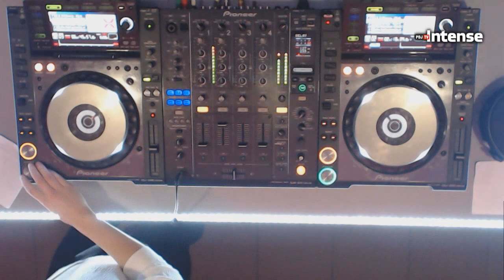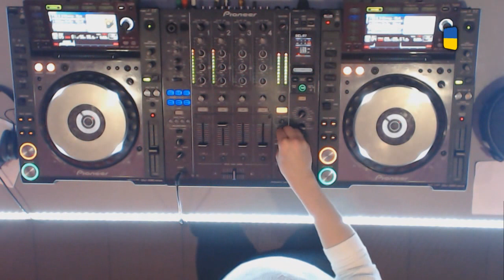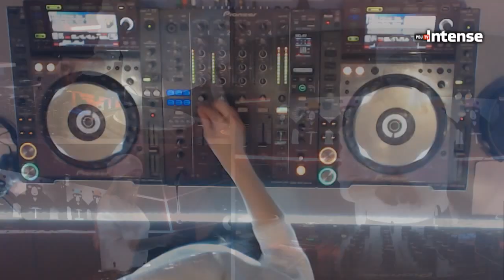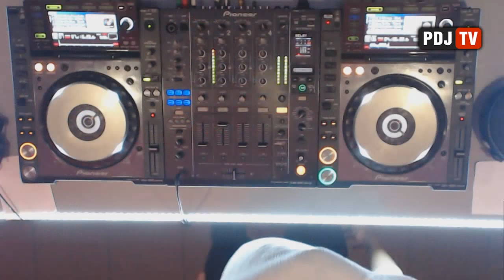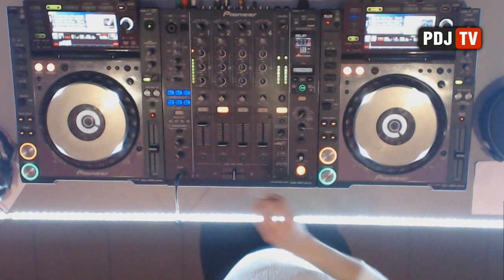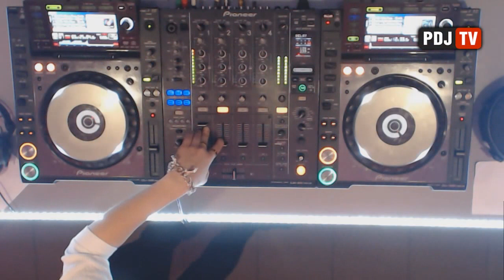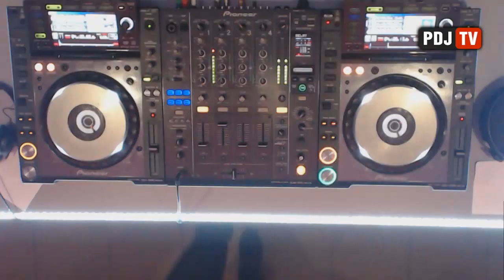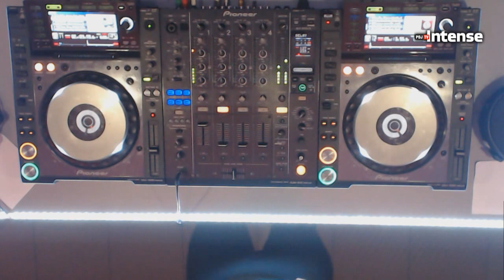Anya Arfeeva - Live @ Radio Intense 18.11.2014